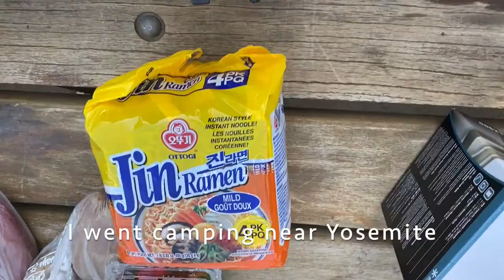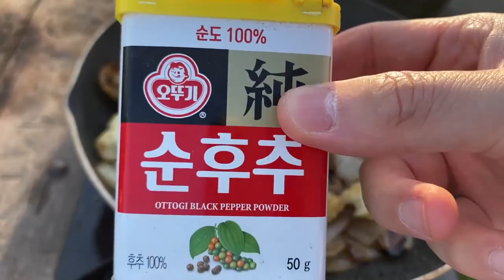What I eat while camping (Korean Version) BBQ, Spicy tofu soup, spicy ramen, Korean stew, Taco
This video shows what I eat while camping as a Korean.

I ate ramen (Noodles) and tofu soup and BBQ all the time.
Korean spicy ramen wakes you up and warm you up in the morning and night :)
Very easy and quick and yummy.

Korean spicy tofu soup is also easy to make with the simple kit.
You can get the spicy tofu soup kit at the Korean grocery market and mix it with some veggies you like. That's it.

Spicy tofu soup kit (Broth Seasoning)

My favorite Korean spicy ramen